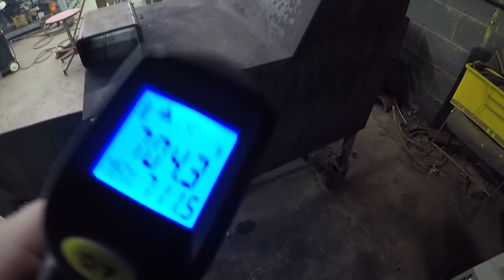Happy New Year 2017 BOOM! - RV Friends!